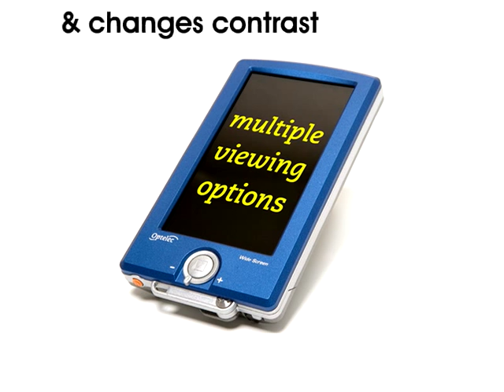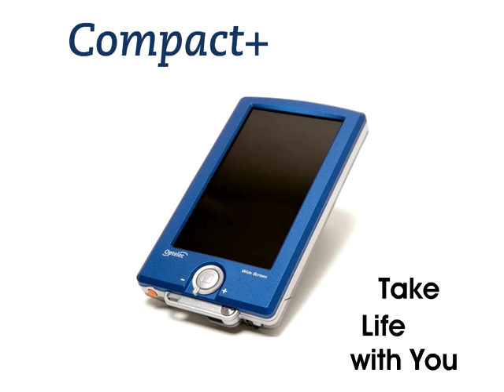Introducing The Optelec Compact+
Designed for an active lifestyle, the Compact+™ easily fits into your purse, schoolbag, or briefcase. With up to 10X magnification on a 4.3" widescreen TFT color screen, reading a menu or signing a check is now easier than ever!